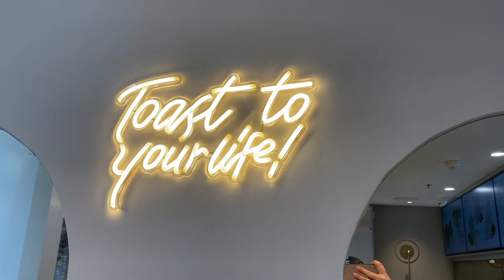66 | winter warmer